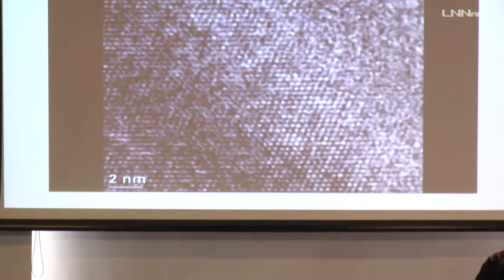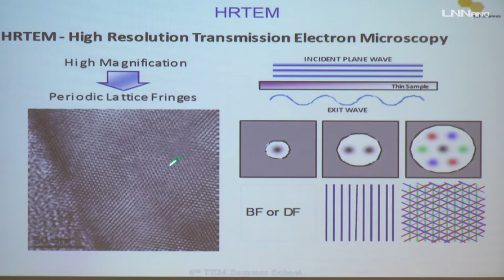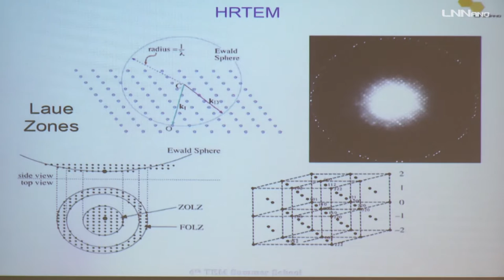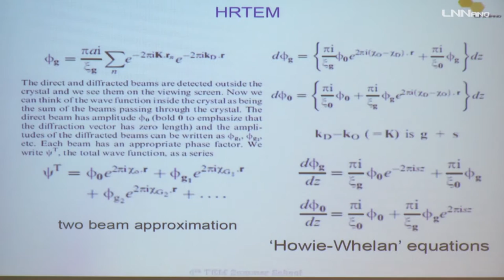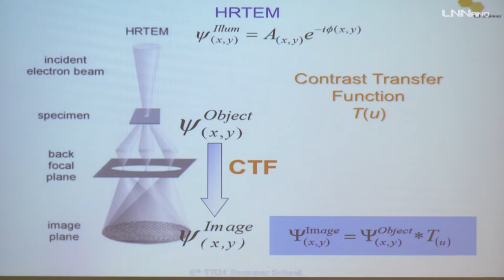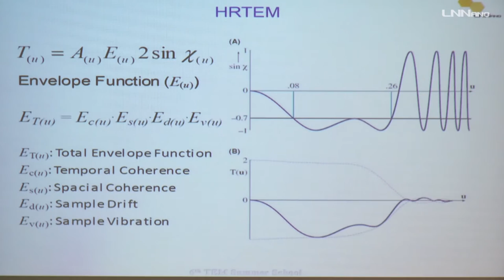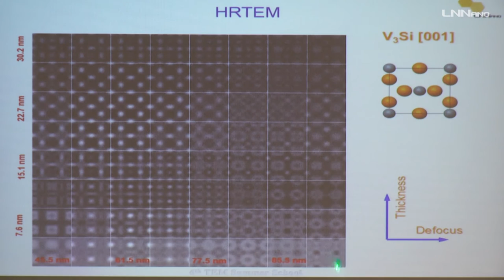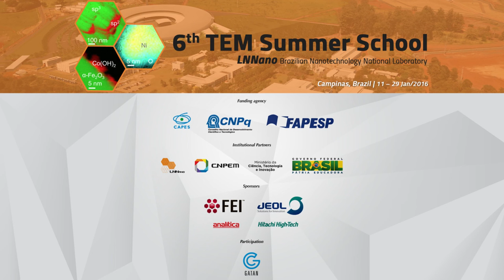HRTEM - Dr. Jefferson Bettini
Aula ministrada pelo Dr. Jefferson Bettini, durante a sexta edição do Transmission Electron Microscopy (TEM) Summer School, realizado pelo Laboratório Nacional de Nanotecnologia (LNNano).

Apresentação foi realizada dia 14 de janeiro de 2016 no campus do Centro Nacional de Pesquisa em Energia e Materiais (CNPEM).